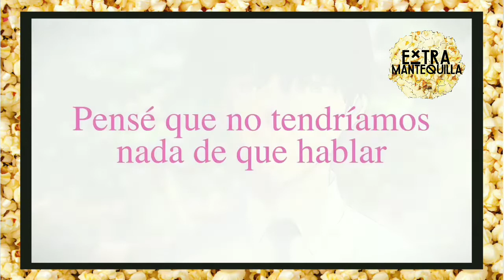¡Estrenos del mes! l Junio 2019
Todos los estrenos del mes, ayúdanos a compartir el vídeo con un amigo para que se una a la comunidad más deliciosa de cine.

*Todos los derechos pertenecen a sus respectivos autores intelectuales, cualquier material intelectual es usado únicamente con fines de critica y/o educativos.